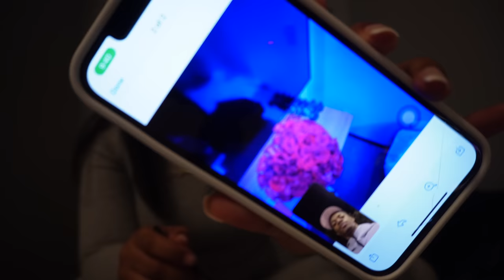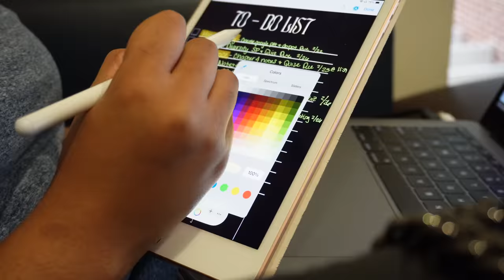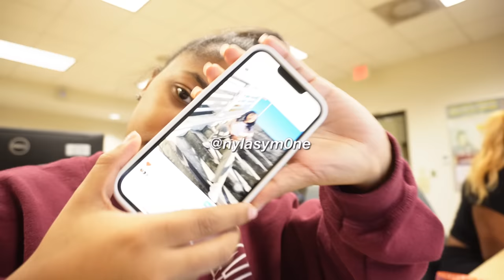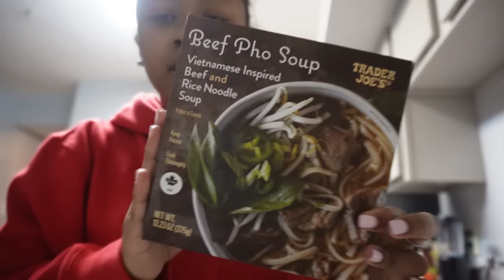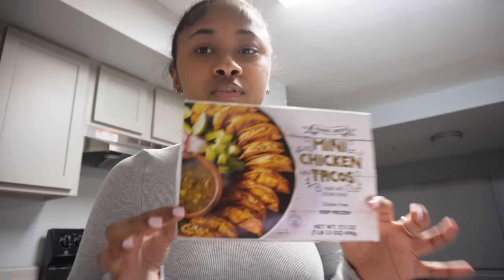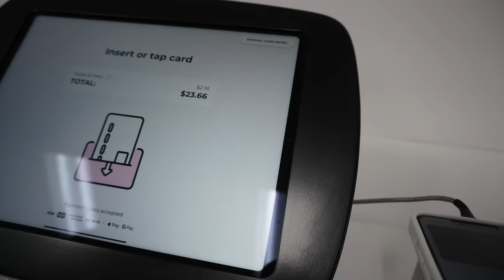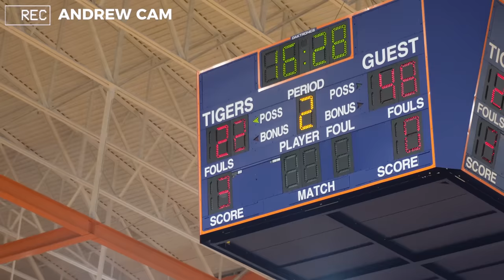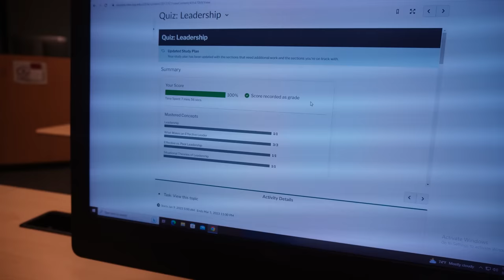*realistic* hbcu college life! midterms, study sess, b-ball tournament, friends | Nyla Symone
mentioned items
digital to-do list
my esty shop

symone planners! Easy Digital Planners
amazon storefront

What Would Nyla Do?
FAQ:
What camera do you use? Sony ZV E 10

ily ttyl!! :)